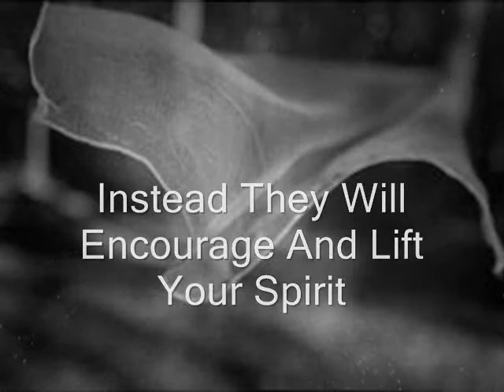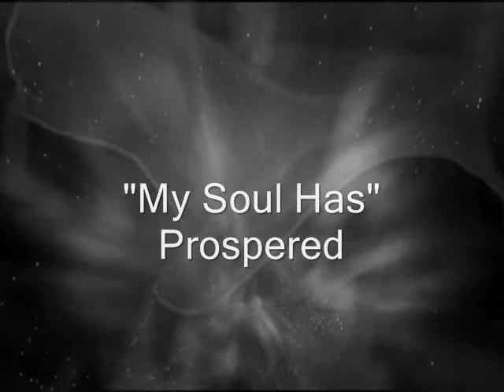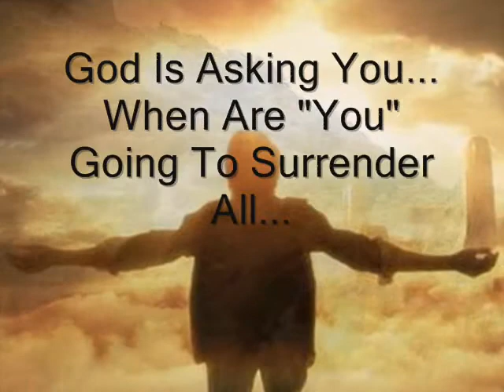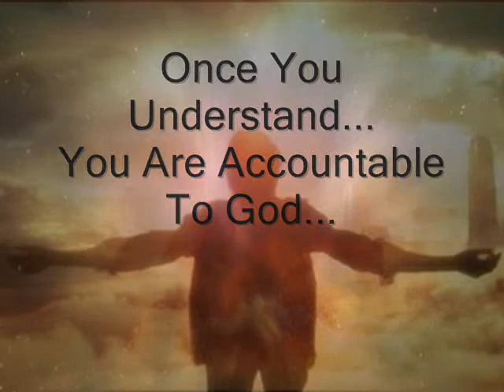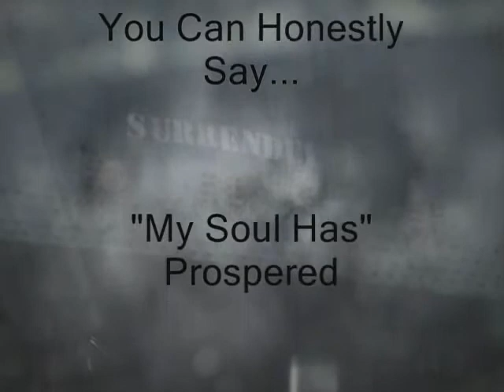"I Surrender All" - The Book Of Sermons Newsletter - Bible Lessons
The Time Has Come To Either Get All The Way In, Or All The Way Out! God Is Not A Half Way, Part Time God, So He Will Not Accept A Half Way, Part Time Relationship! Why Is It So Hard For You To Make Up Your Mind???   We invite you to become one of our regular listeners for the weekly "Audio" Version of - SUNDAY SCHOOL INSIGHTS - Narration is by Minister Billie J Burton. You can now Follow us and "read" new lessons each week - background music for our weekly podcasts - "Worlds Away" and "You On My Mind" are Composed and Performed by Jay Man - Poster design for "Ministry Outpost" is by Harrison "The Lens" Hurd at: Deviant Art - Instagram - Foap